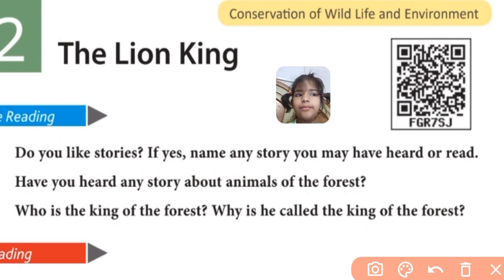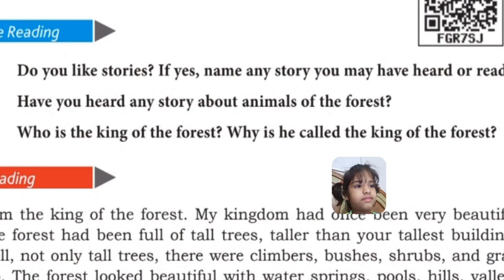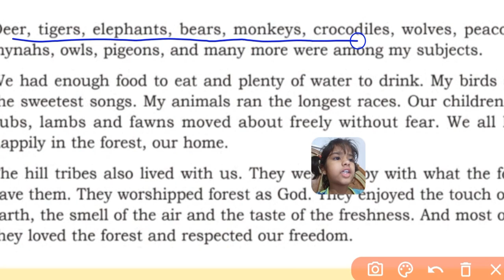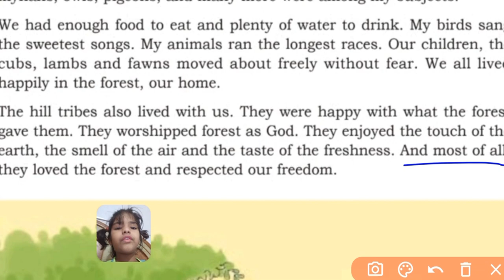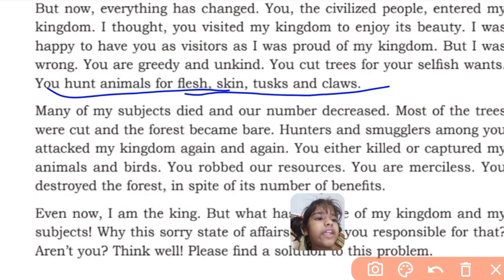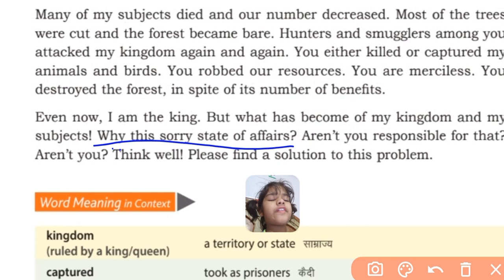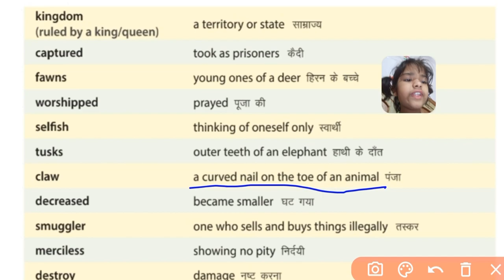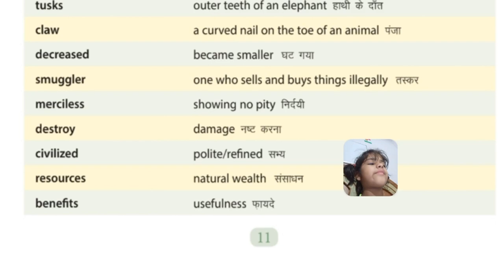The Lion King/scert/ lesson 2nd/Class 5th/ The Lion King 👑/ English/Learn is fun by Chhavi gaur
The Lion King/scert/ lesson 2nd/Class 5th/ The Lion King 👑/ English/Learn is fun by Chhavi gaur //HD 1080p // what is a tree lesson worksheet reading question answer complete exercise s c e r t 5th class English step to learn

Learn is fun SCERT Class 5th my book of English chapter-2 the lion king
Learn is fun the lion king class Fifth SCERT Haryana
Learn is fun lesson 2 the lion king exercise solutions

class 5 English Lesson 2 part 3, class 5 English Lion King, the Lion King, NCERT English 5 lesson 2#

education# nature#environment# scert#ncert#education#elementary education, students# school#Super Earth Foundatio#shiksha# ghar se padhao#SCERT Class Fifth my book of English chapter-2 the lion king#the lion king class Fifth SCERT Haryana#lesson 2 the lion king exercise solutions

class 5 English Lesson 2 # class 5 English Lion King#the Lion King#NCERT English 5 lesson 2#